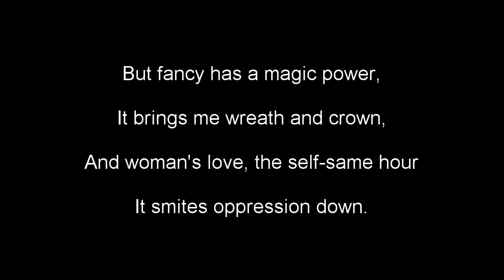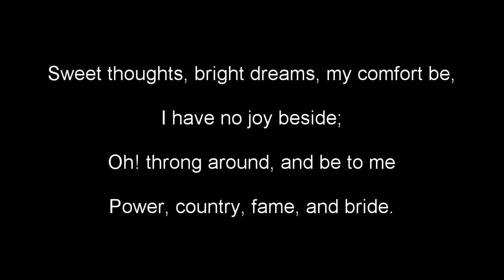"The Lost Path" by Thomas Osborne Davis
I hope you enjoy today's poetry reading.  Links to public domain poetry resources can be found below, as well as a free link to today's poem.

Notice: All poems used on this channel are in the public domain. I do not claim ownership over the creative works depicted here.